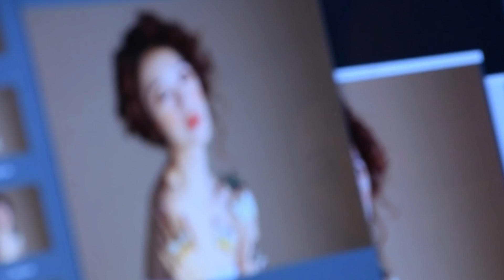Image Shooting by GLOW Makeup Academy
2018年workshop有一件喜事要宣佈……就係今個月我哋就快要擴充啦！！ 一路以嚟多謝大家支持， 在經常唔夠課室用的情況下， 真的要搬一間比較大啲嘅地方。 新workshop選址喉銅鑼灣地鐵站上蓋面積二千幾尺，有兩個大課室同一個小課室。 所有都係活動課室，更加設浴室。除咗化妝課程外，仲可以開設美容班同興趣班。
另外今次應該係首間香港化妝學校有大廈外牆廣告。Janice平時幫化妝品牌及雜誌傳媒做化妝示範就做得多， 今次第一次幫自己公司做廣告化妝。 由化妝、髮型、造型及攝影都係行內頂級班底。 而今次image girl仲搵咗Janice好朋友Elva Ni擔任，共設計了三個不同造型，我哋仲剪輯咗少少片段， 希望大家喜歡今次造型！

Image Girl @misselvani
Makeup @glowmakeupacademy
Hair @easfu
Styling @loisernie
Photographer @simon_c